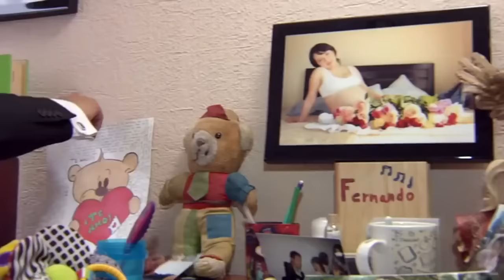México Tiene Talento - Kalimba llora por musical de concursante.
México tiene talento 2015. Concursante hace llorar a Kalimba